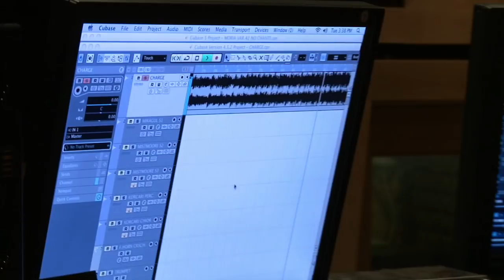EA Dragon Age Origins - Music Video